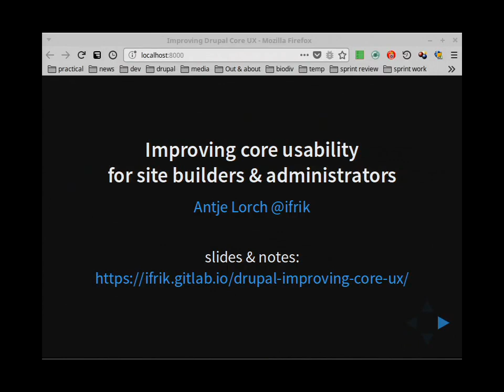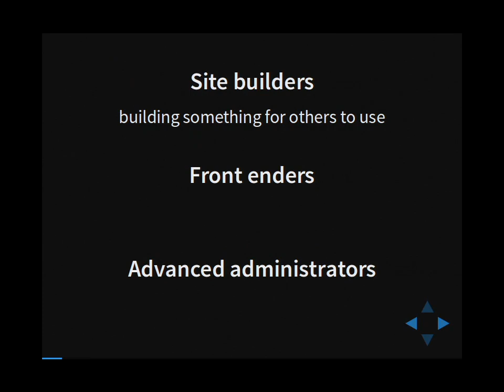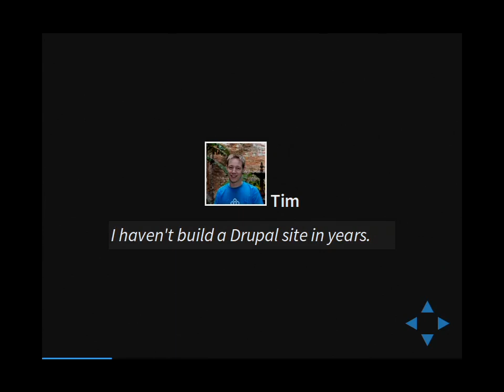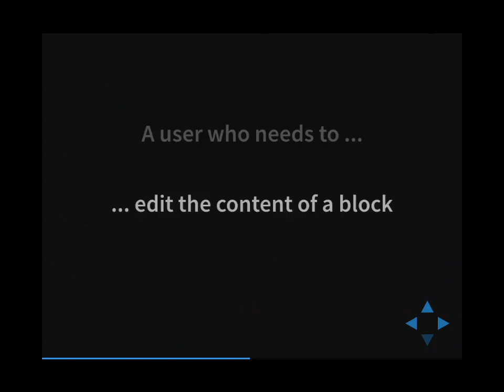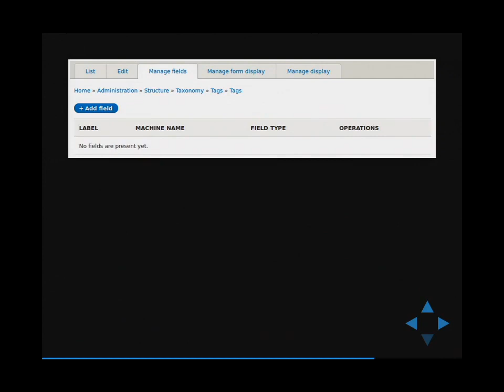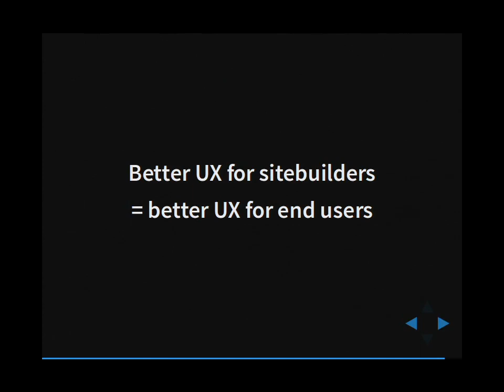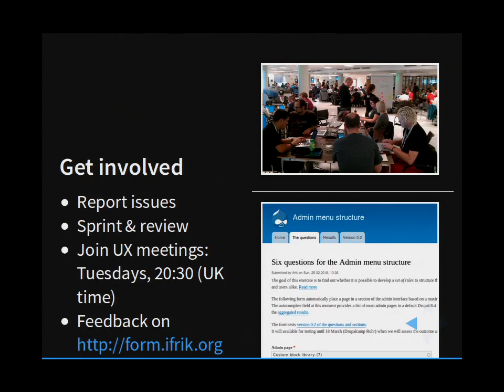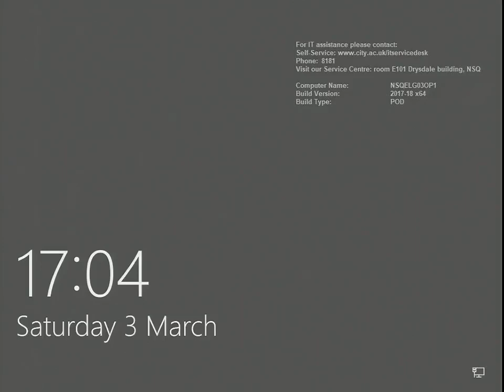Improving core usability for site builders and administrators - ifrik